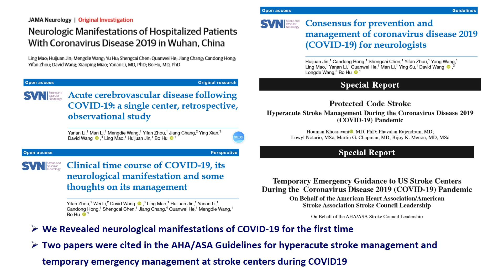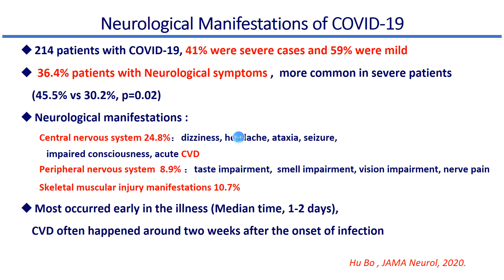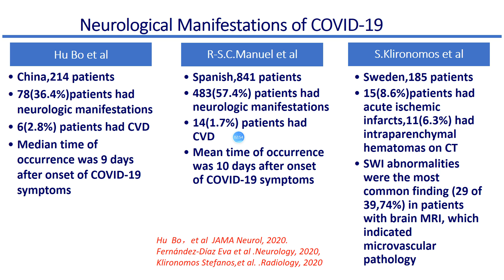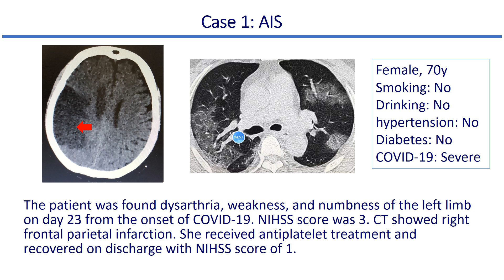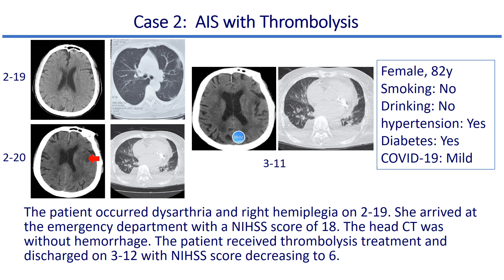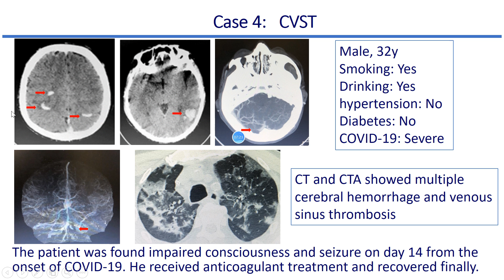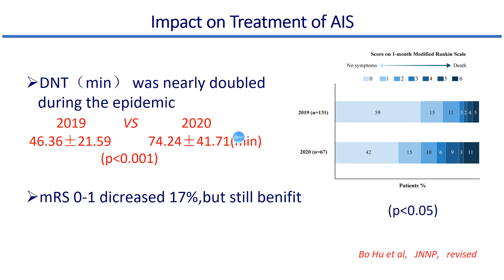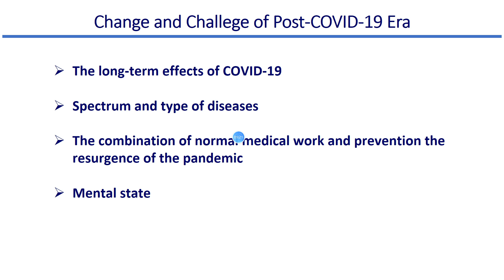P2 Bo Hu SMRA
Cerebrovascular Disease in COVID-19
Learning Objectives:
- Understand the neurological manifestations of COVID-19
- Know the CVD risk factors of COVID-19
- Realize the impact of the pandemic on CVD